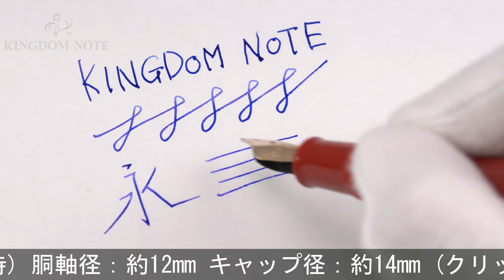Pelikan ペリカン 万年筆 M101N ブライトレッド EF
尻軸角に小アタリ、天冠側面に多少スレ･小キズ等見られますが、その他概ね程度良好なコンディションです。特別生産品。往年の名品を復刻させた名コレクションです。

本体材質：樹脂
ペン先材質：14金
字幅：EF(極細字)
機構：吸入式
全長：約156mm (筆記時)
胴軸径：約12mm
キャップ径：約14mm (クリップ除く)
最大径：約18mm (クリップ含む)
重さ：約15g
付属品：なし